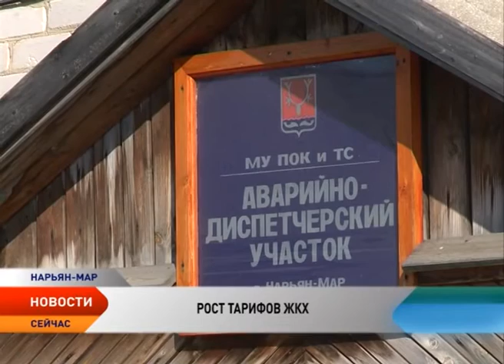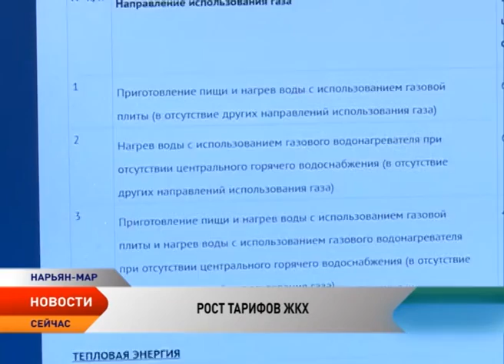Рост тарифов ЖКХ. Каким будет повышение для жителей Ненецкого округа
С 1 июля 2016 года произойдет рост тарифов на коммунальные услуги. В соответствии с действующим законодательством, тарифы на коммунальные услуги для всех ресурсоснабжающих организаций установлены с календарной разбивкой на два полугодия. При этом в первом полугодии 2016 года тарифы на коммунальные услуги не могут превышать уровень тарифов, действовавших в декабре 2015 года. Данное ограничение роста тарифов с нового года позволяет сгладить рост расходов граждан, ограничив увеличение тарифов с нового года, поэтому 1 января тарифы могут быть на уровне декабря или ниже.